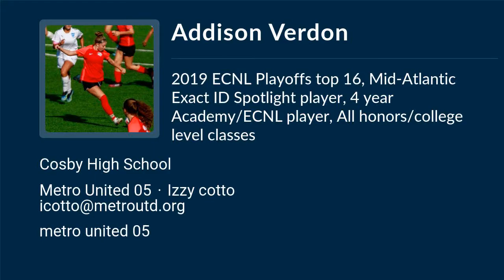Addison Verdon Soccer Highlights - VA 2023 - Mid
Addison Verdon Recruiting Video.